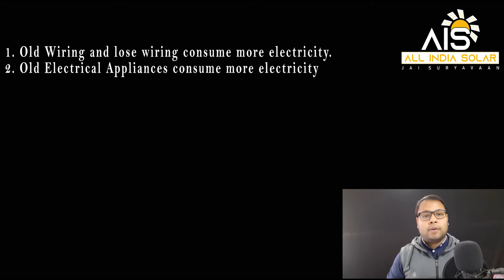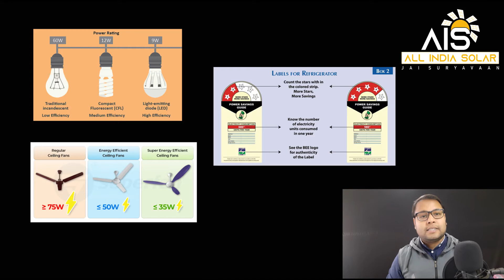Do I need to Install Solar or Not? | All India Solar | क्या मुझे सोलर लगवाने की जरुरत है?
In this video, we will understand how to decide if you need to install a solar solution at your home/workplace or not.
Most of the time people think that only their monthly electricity bills are enough to make this decision but that's not true.
In this video, you will get to know the other parameters as well which will actually help you or your client to understand if they truly need to install a solar solution or not?